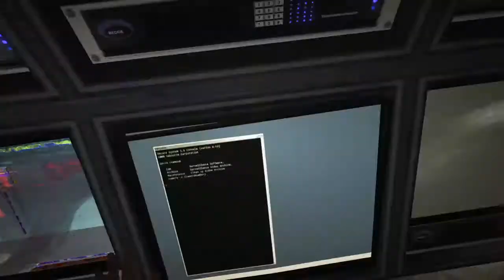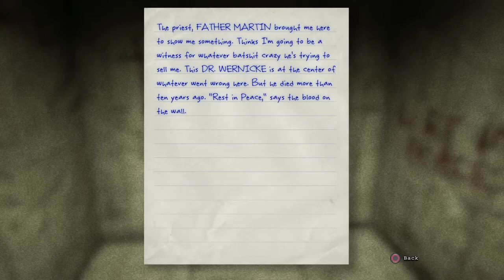Spooky scary stuff: Outlast playthrough part 4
NOW GLUTEN FREE